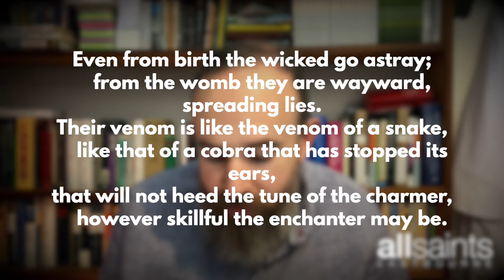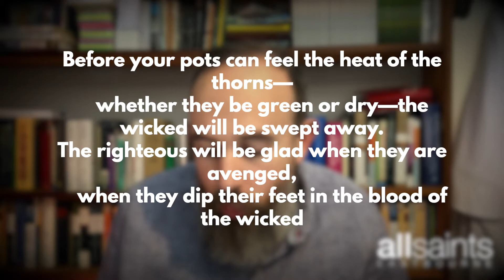Bite Size Bible - 15th February 2021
Please join me to read Psalm 58 and pray together.